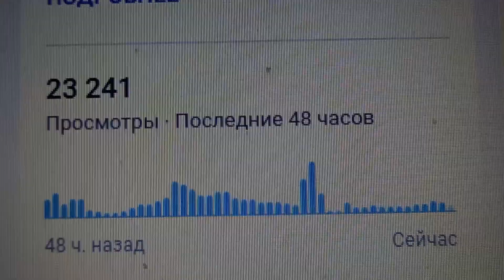23 241 просмотр за 48 часов на вечер 23.02.2024